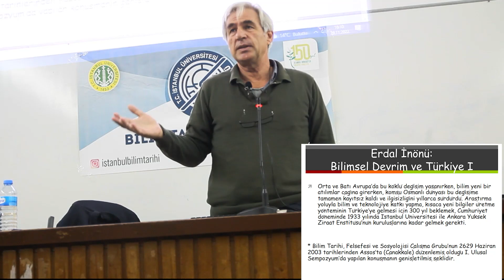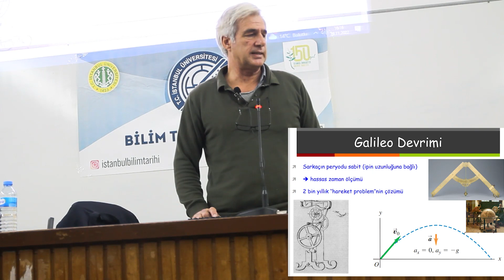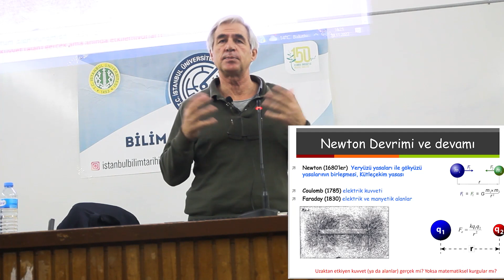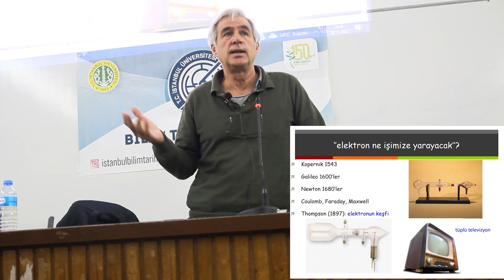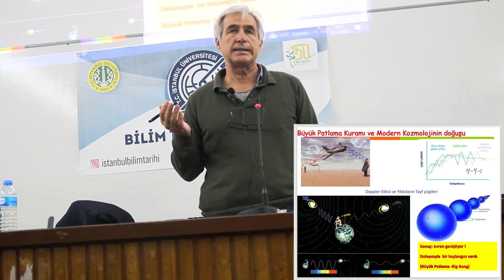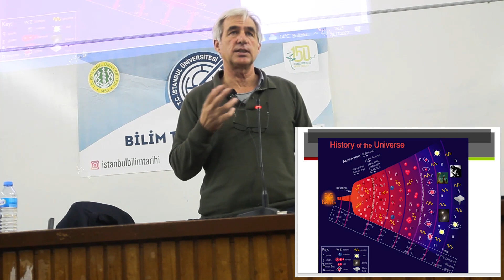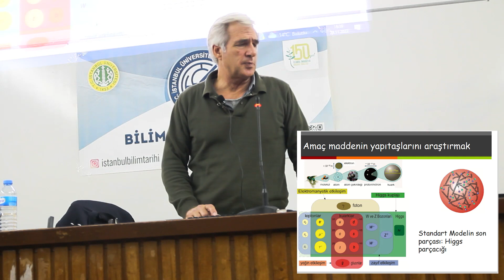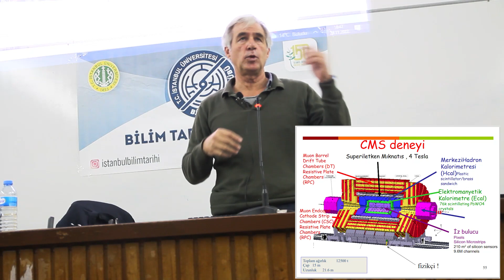CERN ve Türkiye'de Bilim - İstanbul Üniversitesi Bilim Tarihi Kulübü